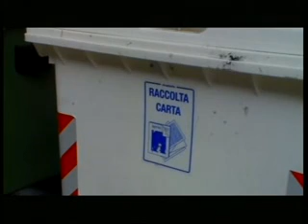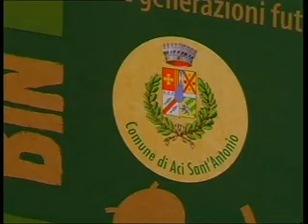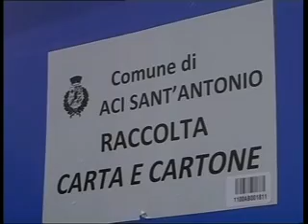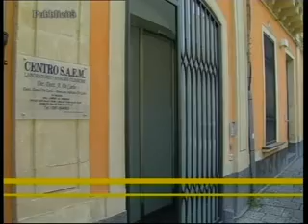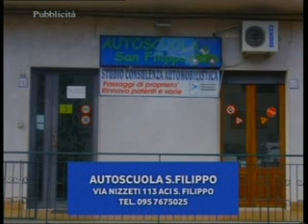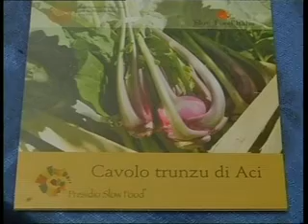TG REPORTER 16 OTT 2014